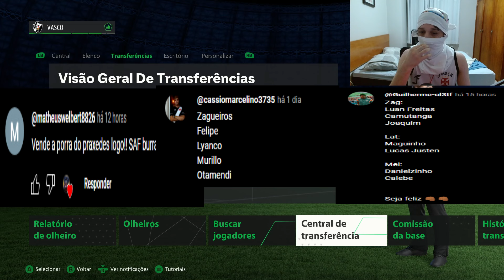GANHEI DO FLAMENGO?!? EAFC 24 MODO CARREIRA COM O VASCO EP 2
► O vídeo GANHEI DO FLAMENGO?!? EAFC 24 MODO CARREIRA COM O VASCO EP 2
foi feito pelo canal magrinperverso no fc24 jogando pelo